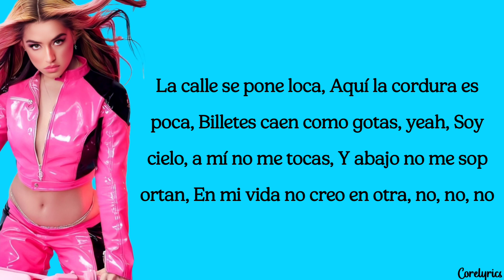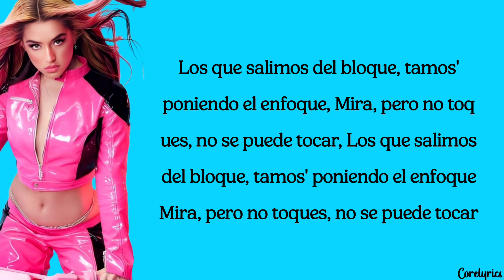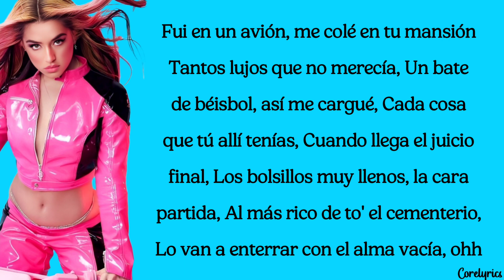Lola Indigo - Subliminal (lyrics)